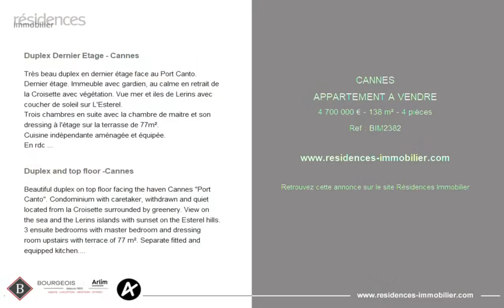CANNES - APPARTEMENT A VENDRE - 4 700 000 € - 138 m² - 4 pièce(s)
Référence : BIM2382

Duplex Dernier Etage - Cannes

Très beau duplex en dernier étage face au Port Canto. Dernier étage. Immeuble avec gardien, au calme en retrait de la Croisette avec végétation. Vue mer et iles de Lerins avec coucher de soleil sur L'Esterel.
Trois chambres en suite avec la chambre de maitre et son dressing à l'étage sur la terrasse de 77m².
Cuisine indépendante aménagée et équipée.
En rdc une chambre de service avec salle d'eau, ainsi qu'un garage et une cave.

Duplex and top floor -Cannes

Beautiful duplex on top floor facing the haven Cannes "Port Canto". Condominium with caretaker, withdrawn and quiet located from la Croisette surrounded by greenery. View on the sea and the Lerins islands with sunset on the Esterel hills.
3 ensuite bedrooms with master bedroom and dressing room upstairs with terrace of 77 m². Separate fitted and equipped kitchen.
On the ground floor a maid room with shower room, a garage and a cellar

Cette annonce vous est proposée par l'agence BOURGEOIS IMMOBILIER

|2723990|